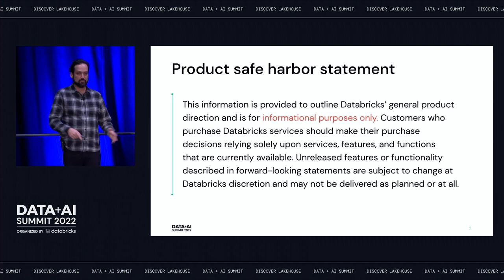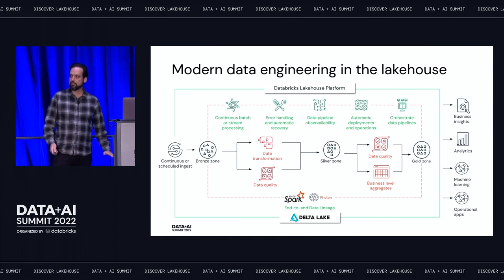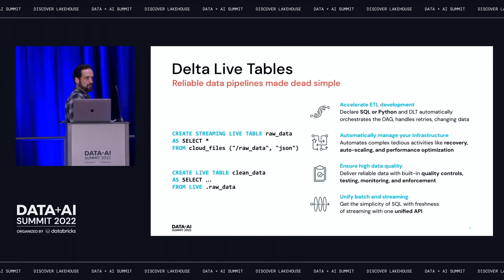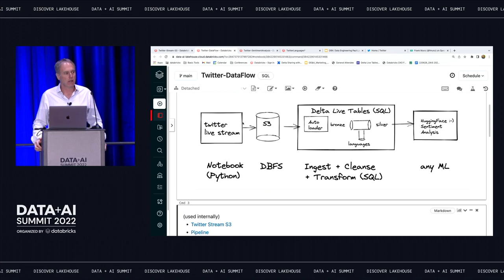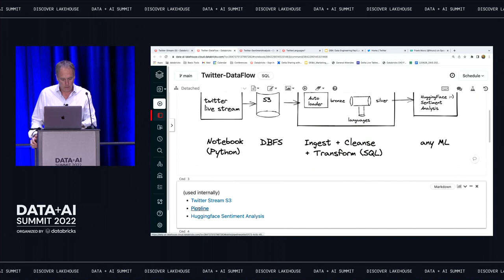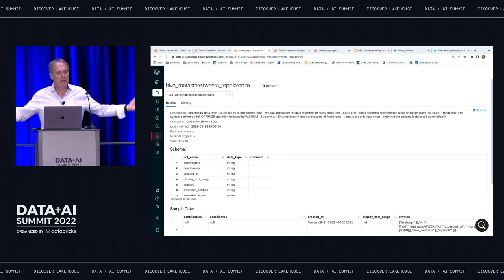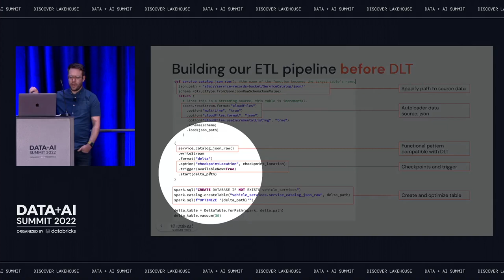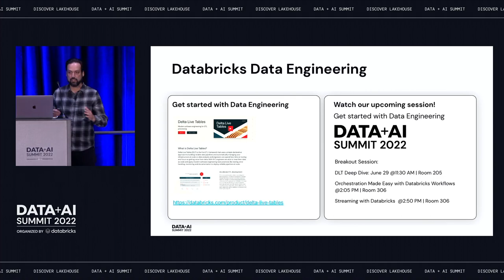Dive Deeper into Data Engineering on Databricks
To derive value from data, engineers need to collect, transform, and orchestrate data from various data types and source systems. However, today’s data engineering solutions support only a limited number of delivery styles, involve a significant amount of hand-coding, and have become resource-intensive. Modern data engineering requires more advanced data lifecycle for data ingestion, transformation, and processing. In this session, learn how the Databricks Lakehouse Platform provides an end-to-end data engineering solution — ingestion, processing and scheduling — that automates the complexity of building and maintaining pipelines and running ETL workloads directly on a data lake, so your team can focus on quality and reliability to drive valuable insights.